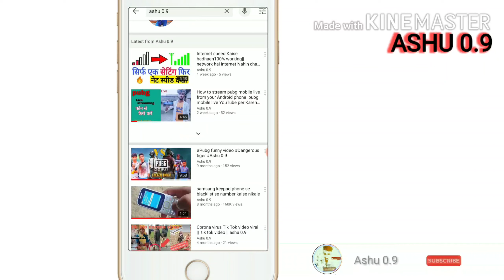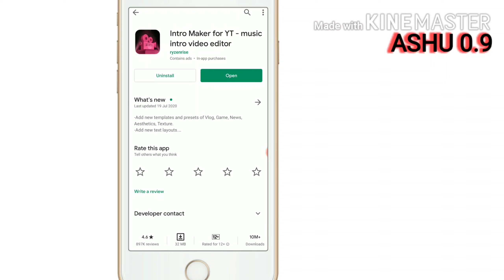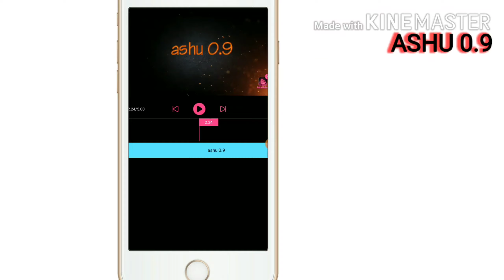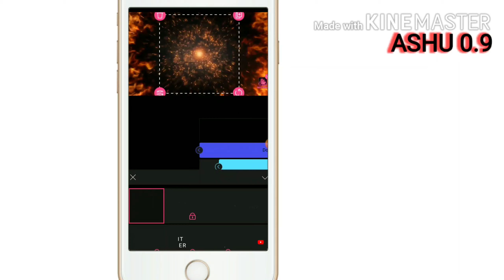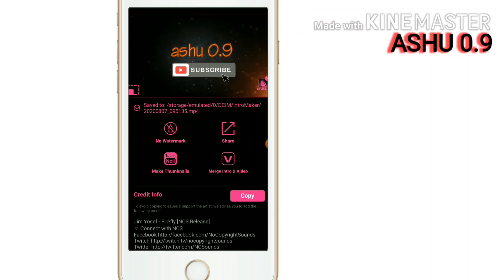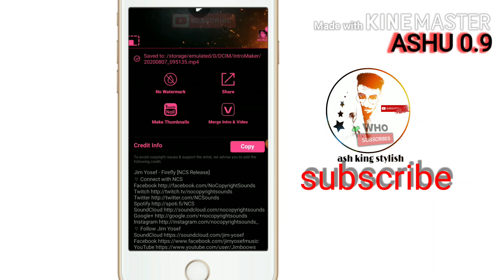How to make for professional Intro and YouTube channel YouTube channel per intro banaen 30 seconds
Agar aap Logon Ne Mere channel ko subscribe nahin kiya to subscribe kar lena main lekin tab Na Na Bole doston mein application ka link description mein de raha hun vahan Se jakar download kar lena